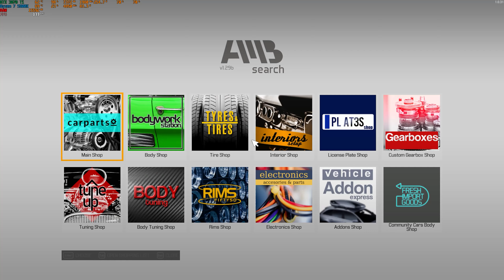1965 Luxor Bowen (Cadillac Coupe DeVille (MK3)) Restaurálás - Car Mechanic Simulator 2021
1965 Luxor Bowen (Cadillac Coupe DeVille (MK3)) Restaurálás - Car Mechanic Simulator 2021